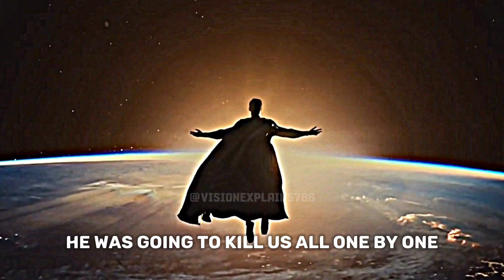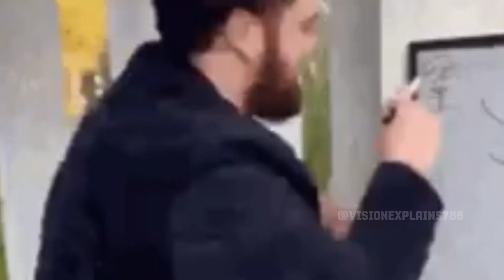Why general zod is weaker than superman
superman
zod